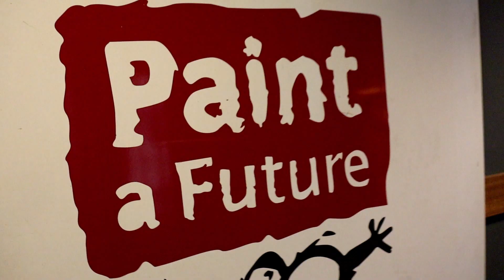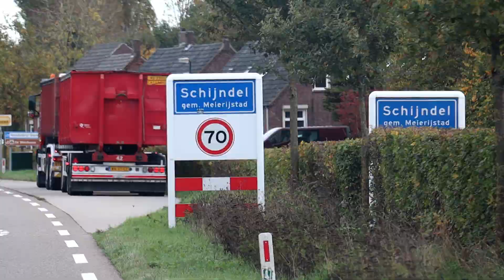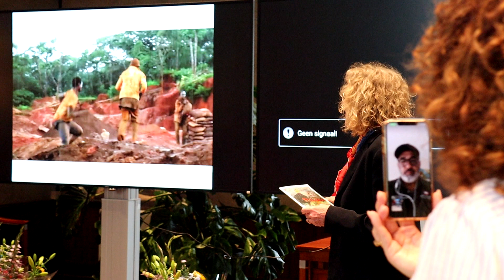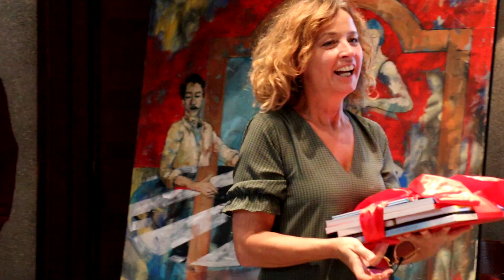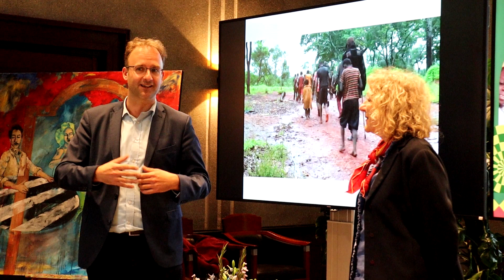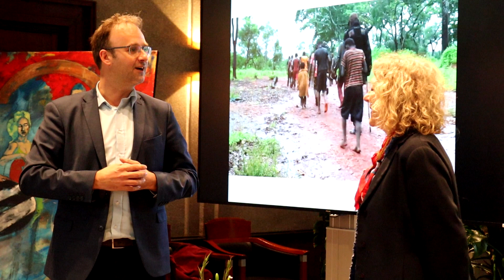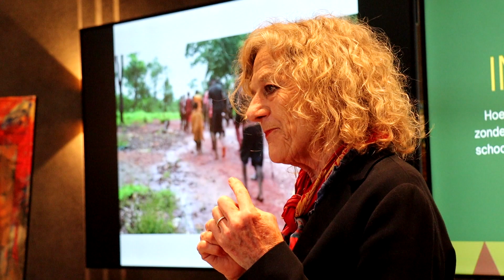Paint a Future Schijndel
Twee schilderijen van Paint a Future aangekocht door de wereldwinkel voor de bibliotheek en het Spectrum in Schijndel- helpen kinderen in Congo en Oeganda! Van de opbrengst worden schooluniformen gekocht waardoor kinderen in plaats van in de mijnen te werken naar school kunnen gaan (schilderij Alejandro Tevez uit Argentinië) & is een bibliotheekje in Oeganda gerealiseerd (schilderij Hetty van der Linden) door Booksteps